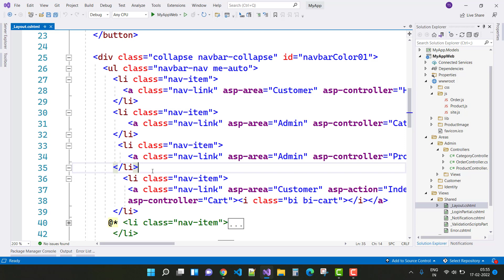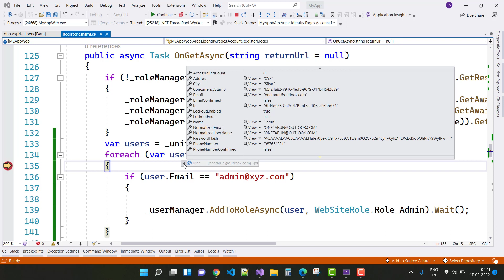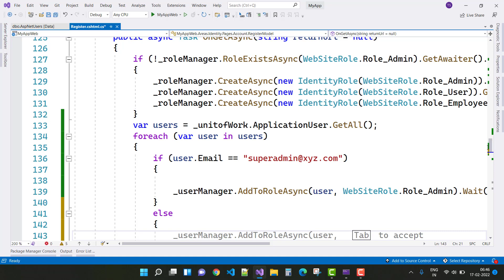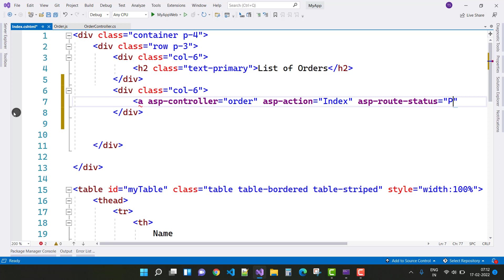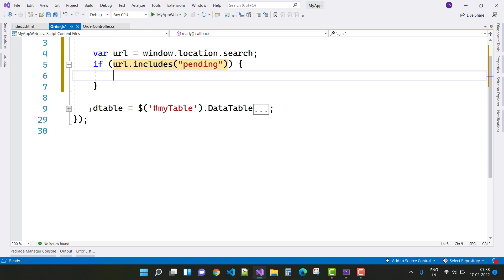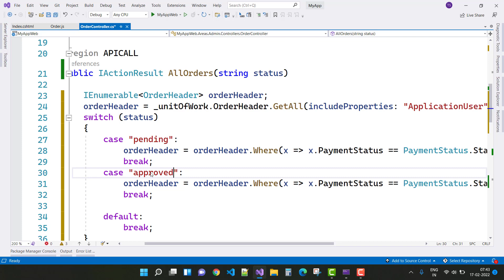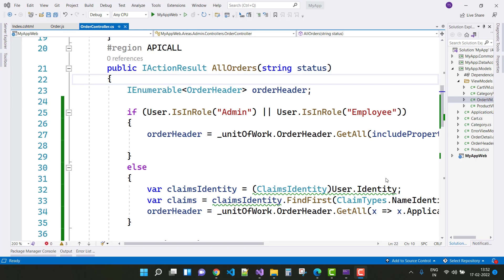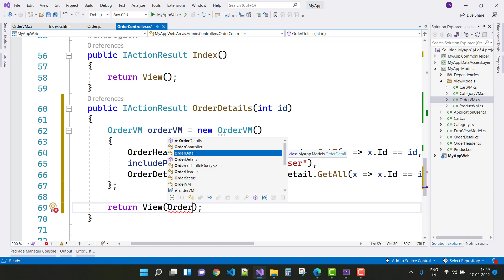Learn ASP.NET Core 6.0 - Full Course for Beginners[Tutorial] in Hindi | Day-18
Filters using order status
Order Detail Action Page